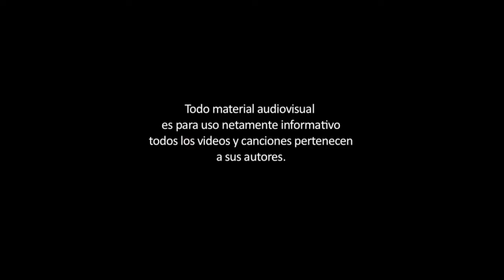Actualidad Nikkei: Ken Hirose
Además de ser el vocalista y líder de Akasia, Ken es un destacado diseñador gráfico e integrante del Movimiento de Menores AELU. ¿Quieres conocer más sobre él? ¡No te pierdas este video que traemos para ti!